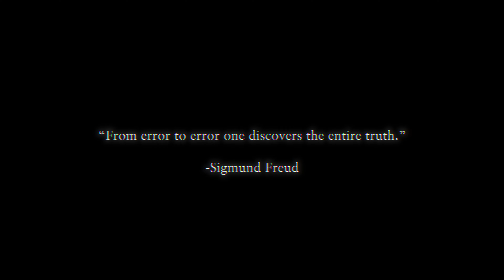Mango Street Papa 芒果街老爸【JuJu】Official Music Video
► Mango Street Papa 芒果街老爸【JuJu】各數位平台試聽

曾經嚮往天空的清澈
雲彩那端人們一齊和樂
擁戴的都是美好的夢

瞬息萬變或是世界既有的定律
自由與良善逐片凋零
JuJu 生不逢時的惆悵

“倘若我們流著相同的血液，你還會這樣看待我嗎？“
“倘若我們流著相同的血液，你還會將我留在原地嗎？”

瘦小的身軀，蒼白的臉蛋
映在勝利杯中殘留的冰塊
化成最後一縷氣息
只在那個夜晚被記住

Saw the world for what it is
I follow what they tell me
Travel places different faces
Memory memory I see them so vividly
When the people talking
Days of walking in unity

Anway
Memory set us free
Let JuJu see her family
What problems do we have?
No turning from this path, I’m storing
Let JuJu call her family
Someone lend a hand!
A BB gun, a BB gun

“Now how can they lie to me?
I thought I was supposed to be free
What if they look just like me?
If I’m tied to their family tree”

Saw it all for what it is
Every death is a glass of whiskey
One man’s victory
No man’s victory
Memory memory I can see her blank stare
Her skin is turning pale
No breath inhaled oh misery!

Everybody get a drink from me
Don’t think I’m the only liar
Don’t think I’m the only buyer

主唱 Vocalist/吉他手 Guitarist｜五塊 Five Dollars
貝斯手 Bassist｜陳柏宏 Brian Chen
合成器 Synthesizer｜曾國軒 lati33333
鼓 Drummer｜劉康弘 Kenny Liu

音樂製作團隊 Music Production Credit：
詞 Lyrics｜Peter Hung、五塊 Five Dollars
曲 Composer｜五塊 Five Dollars
編曲 Arrangement｜芒果街老爸
製作人 Producer｜王聖展 Evan Wang @TDP STUDIO
配唱製作人 Vocal Producer｜芙賽以撒 Fusay Isak
和聲編寫 Backing Vocal Arrangement｜五塊 Five Dollars
錄音室 Recording Studio｜追夢者娛樂整合工作室 @TDP STUDIO
錄音師 Recording Engineer｜徐昕 Vivian Hsin Hsu @TDP STUDIO
混音師 Mixing Engineer｜徐昕 Vivian Hsin Hsu @TDP STUDIO
母帶後期製作 Mastering Producer｜周均 Leo Chou @TDP STUDIO
母帶後期處理錄音室 Mastering Studio｜追夢者娛樂整合工作室 @TDP STUDIO

文案 Copywriter | 林以愛 Esther Lin @TDP STUDIO
企劃宣傳 Marketing&Promotion｜林以愛 Esther Lin @TDP STUDIO
藝人經紀 Artist Manager｜羅湘妮 NII @TDP STUDIO

視覺製作團隊 Art Production Credit：
視覺統籌 Visual Supervisor｜TDP STUDIO
封面設計 Cover Design｜林欣彤 TONG LIN
標準字設計 Logotype Design｜林欣彤 TONG LIN

影像製作 MV Credit：
Director 導演｜周均 Leo Chou @TDP STUDIO
DP 攝影｜林奐希
Gaffer 燈光｜周均 Leo Chou @TDP STUDIO、聖展 Evan Wang @TDP STUDIO
Editor 剪接｜周均 Leo Chou @TDP STUDIO
Colorist 調光師｜周均 Leo Chou @TDP STUDIO
Art Team 美術組｜黃寶萱 Shaunny @TDP STUDIO、徐昕 Vivian Hsin Hsu @TDP STUDIO、許彥翔 Christy Hsu @TDP STUDIO
Prop Team 道具組｜黃寶萱 Shaunny @TDP STUDIO、徐昕 Vivian Hsin Hsu @TDP STUDIO、許彥翔 Christy Hsu @TDP STUDIO
Makeup & Hairstyle 妝髮造型｜許彥翔 Christy Hsu @TDP STUDIO
Actor 演員｜張茂軒、Mango Street Papa 芒果街老爸
Special Thanks  特別感謝｜Merry Dessert